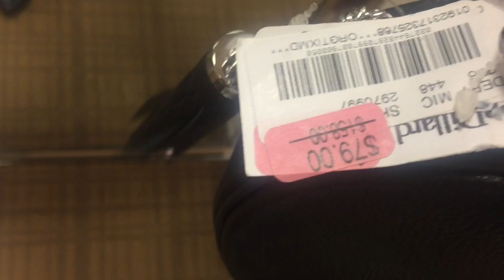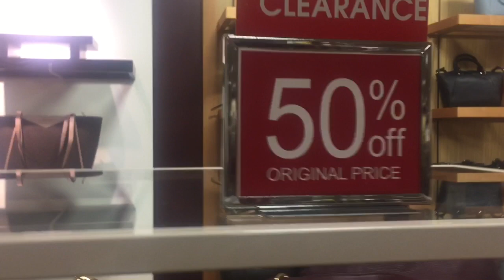IYa25 По вашим просьбам MICHAEL KORS.